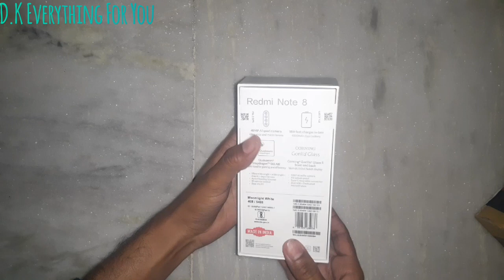Redmi Note 8 Unboxing+First Impression (Moonlight White 4+64 GB)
Best buy